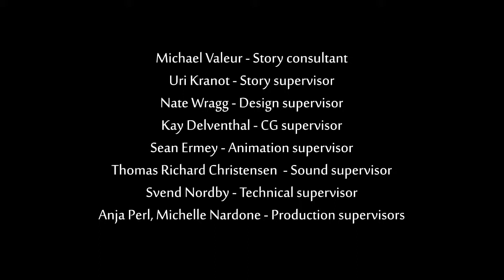Wing 720p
Bachelor film project 2012 from The Animation Workshop.
Story: A solitary, one winged creature called Wing is harassed by a group of oppressive crows due to being weak and different from them. He decides that he wants to overcome his disability and escape from the forest. He builds a catapult and a mechanical wing to accomplish this. When he launches himself away from the forest, the wing malfunctions, and he crashes into the territory of the crows. The crows are about to harm him, but are then lured away by a two-winged humanoid, who the crows attack instead. Wing finds the creature, and discovers it is a female of his own kind, and that the crows have torn one of her wings off. As the crows come towards them, Wing gets the idea that he and the female can fly in tandem by flapping each of their single wings while holding onto each other, and they manage to escape from the forest.
By: Asger Grevil, Mette V. Madsen, Jonas Kirkegaard, Michael Bech